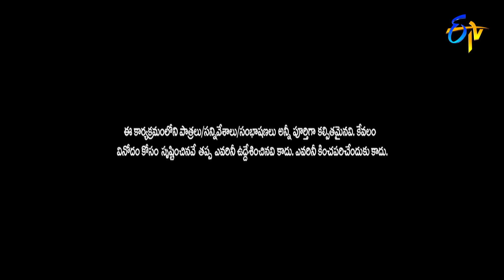Cash | Pakado Pakado | 24th December 2022 | ETV Telugu